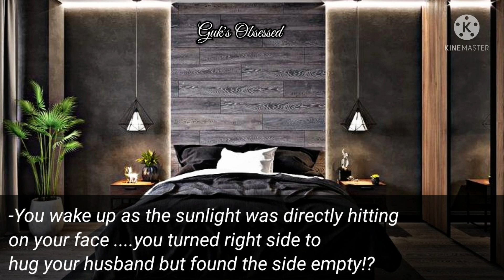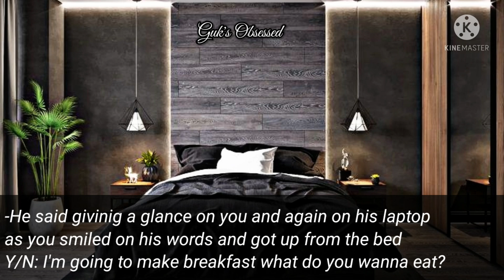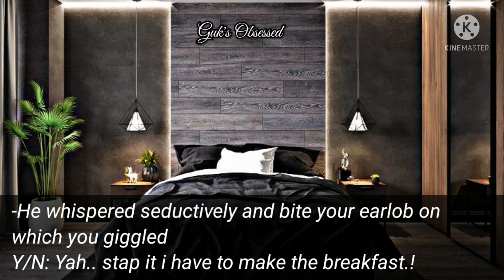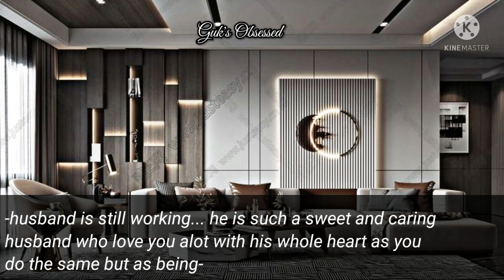Jungkook ff || When Your Husband Caught You Reading A Spicy Chapter || Oneshot *Reuploaded *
It's a fanfiction of Jeon Jungkook..hope you like it.

-It's just an imagination..it doesn't have any similarity with reality..so don't take it seriously

-If you found any grammar mistakes then sorry

-If my storyline, unfortunately, has similarities with another one's then don't call anyone copycat we  might have same brain cells.